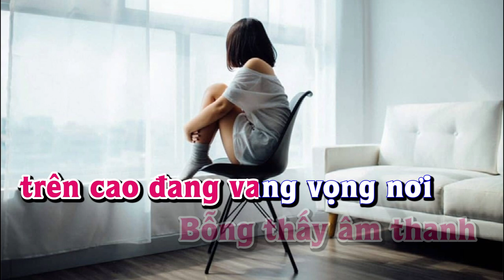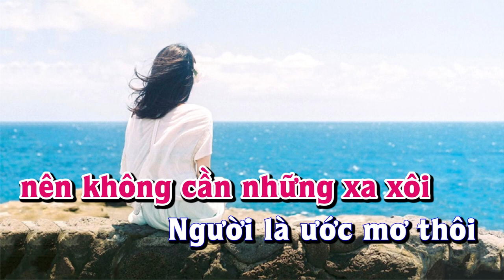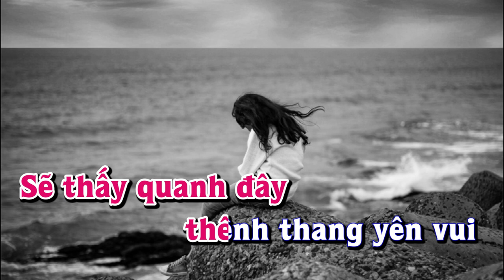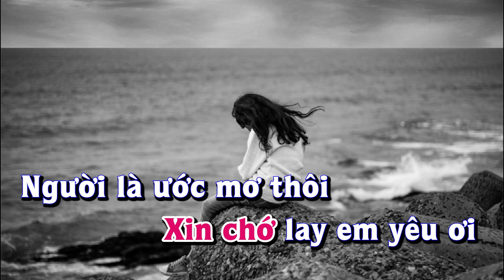Karaoke - EM LÀ TẤT CẢ Tone Nữ | Lê Lâm Music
Lê Lâm Music KaraokeEMLÀTẤTCẢToneNữ
KaraokeNhạcSốngEMLÀTẤTCẢToneNữ